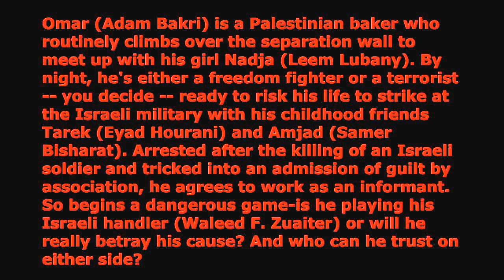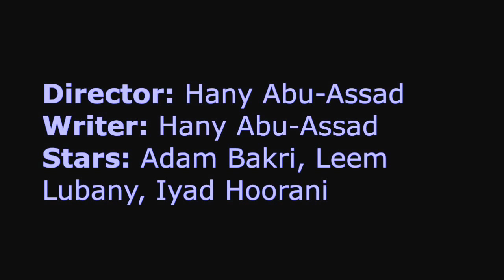"Omar" interview with Adam Bakri & Leem Lubany-Oscar nominated film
had the pleasure to interview the two leading stars from the oscar nominated film OMAR.  Adam plays Omar and Leem plays nadia the two love struck characters in this film.
A young Palestinian freedom fighter agrees to work as an informant after he's tricked into an admission of guilt by association in the wake of an Israeli soldier's killing.